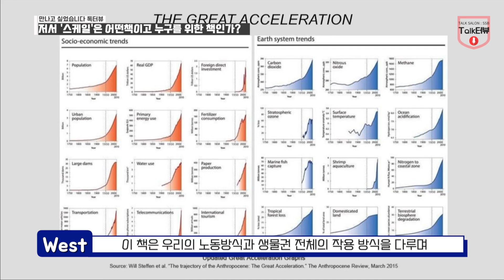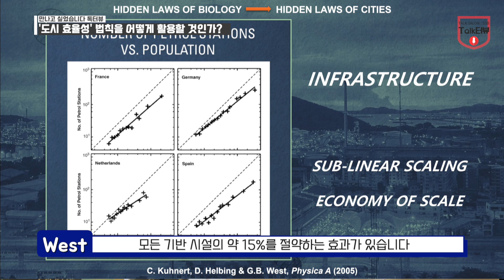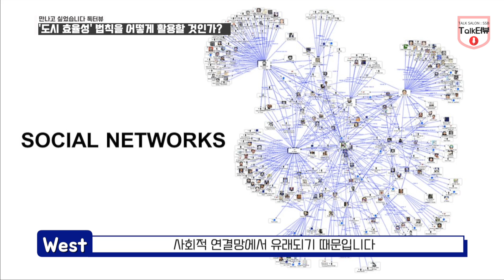복잡계 과학의 세계적 석학, 한국 최초 인터뷰 Part.1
제프리 웨스트 자세히 보기

계속 먹어도 어느 순간 성장이 멈추고 결국 죽는 이유는?
인간 최대 수명이 120년인 이유는?
3년 사는 생쥐와 75년 사는 코끼리 모두 평생 심장박동수가 15억회인 까닭은?
상장된 기업의 50%가 10년 안에 망하는 이유는?
교통이 아무리 발달해도 출퇴근 시간이 줄지 않는 이유는?

전혀 상관 없을 것 같은 생물, 기업, 도시의 생과 죽음의 매카니즘이
하나의 물리법칙으로 설명될 수 있다면 믿을 수 있을까요?

한국 최초로, 서울스피커스뷰로가
제프리 웨스트 (Geoffrey West) 산타페 특훈교수를 직접 만나
만물의 성장과 죽음에 관한 보편 법칙에 대해 질문했습니다.

이론물리학자이자 복잡계 과학의 대가인 제프리 웨스트 교수가 전하는
지구상 모든 유기체와 자연법칙과 인간 문명의 관계를 하나로 묶는
근본적인 자연 법칙에 대해 한번 들어보실까요?